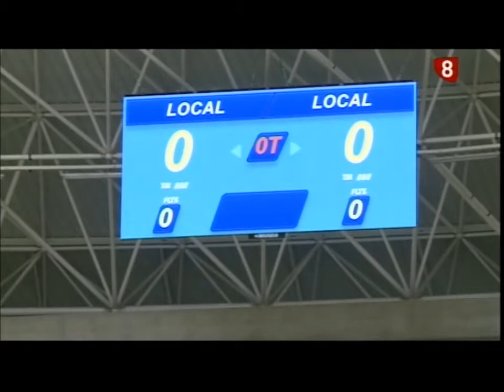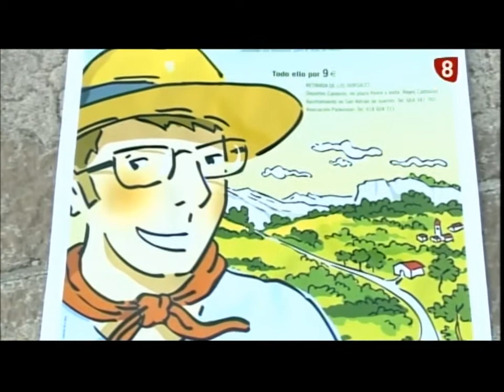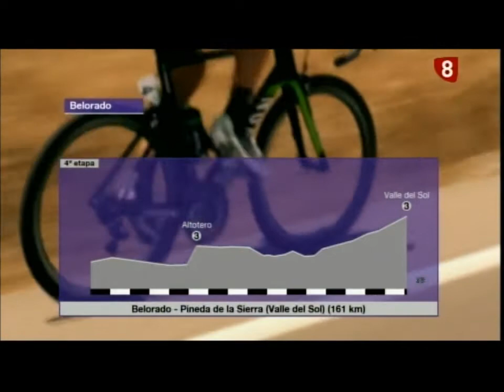Noticias Primera Edición La 8 Burgos 07-08-2015